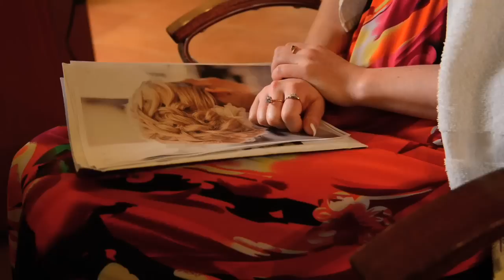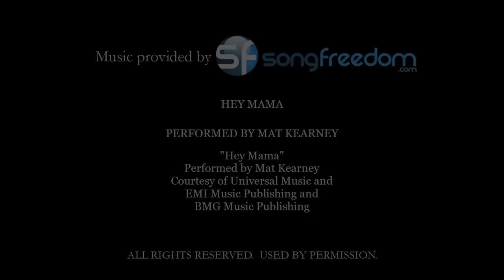Mr & Mrs Maccarone's wedding video - St James' Club Morgan Bay - St Lucia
Many congratulations to Anthony and Jennifer, who had an absolutely wonderful wedding day, and were such a lot of fun! Even a little sprinkle of rain at the pronouncement couldn't dampen these celebrations ;)  We think this is the most romantic reaction to a groom seeing his bride we've seen in a long time...we challenge you all not to feel a bit emotional!  Our happy couple took our Deluxe package of this video, photos, album and Photo Art Book home with them to re-live their fabulous day, along with the disc of all of their photographs so they can remember every moment!